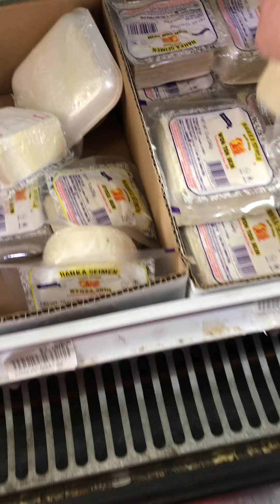asian market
u knw the best spot..come here and check out